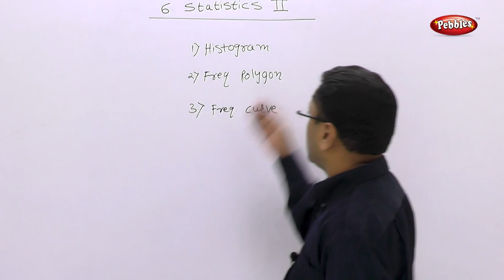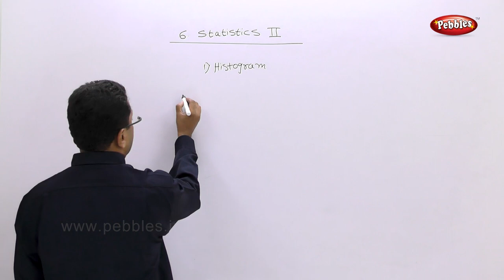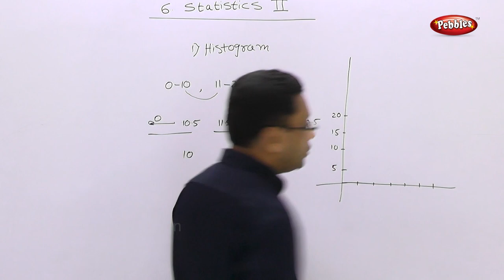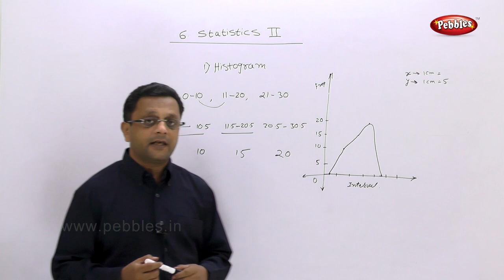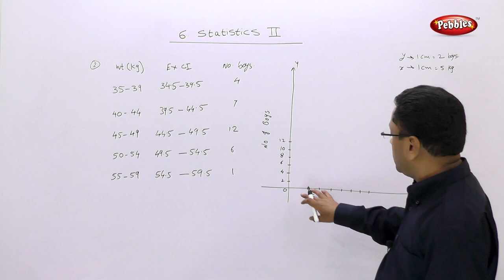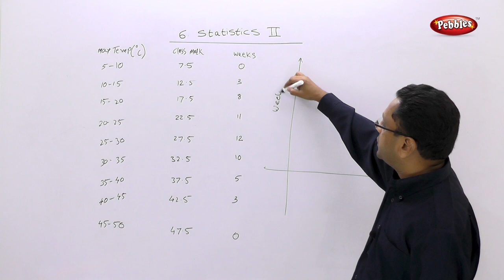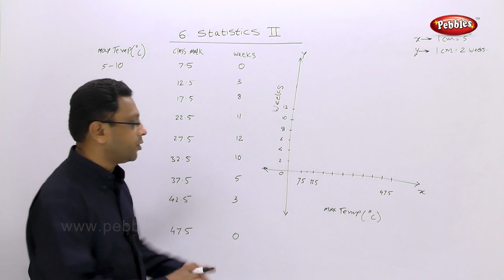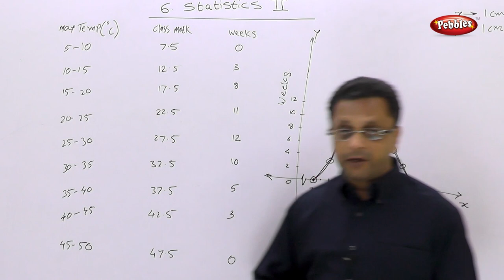youtube video #-FzPsPELEuU